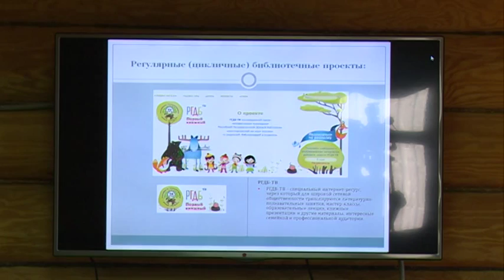Городец встречает участников Всероссийской библиотечной школы.